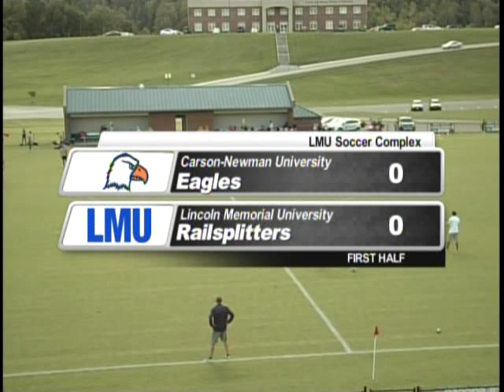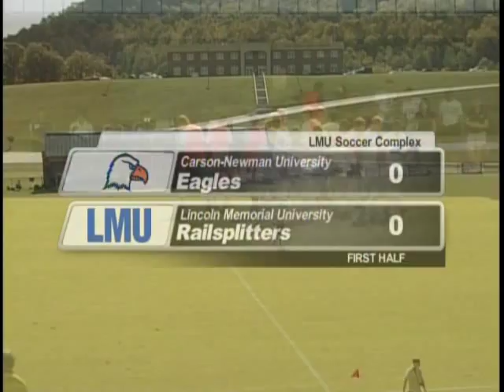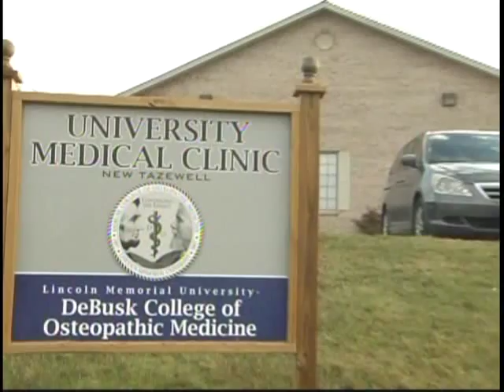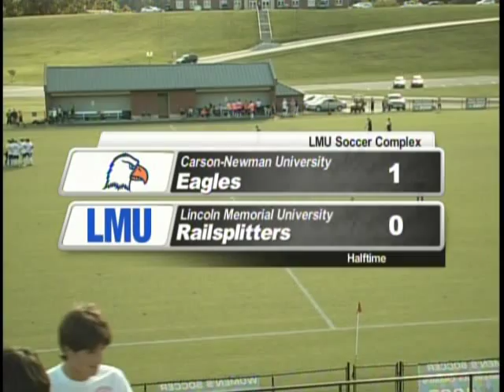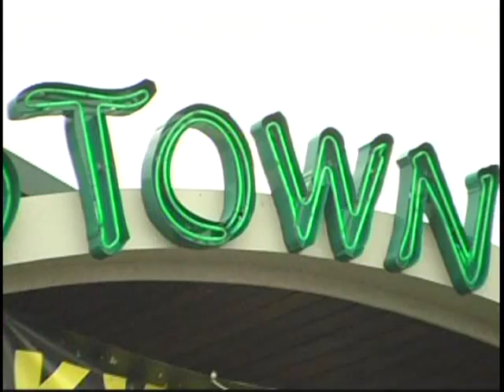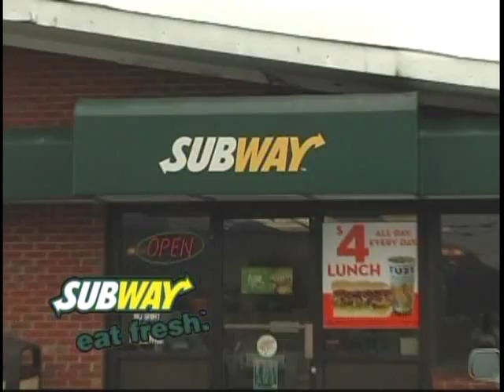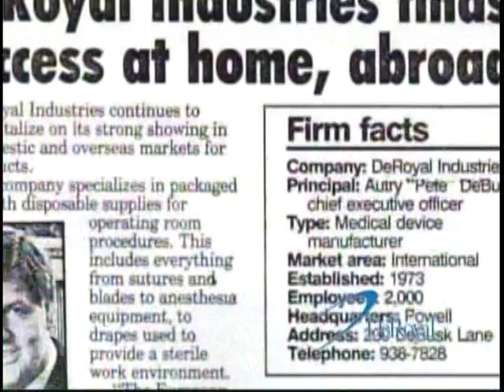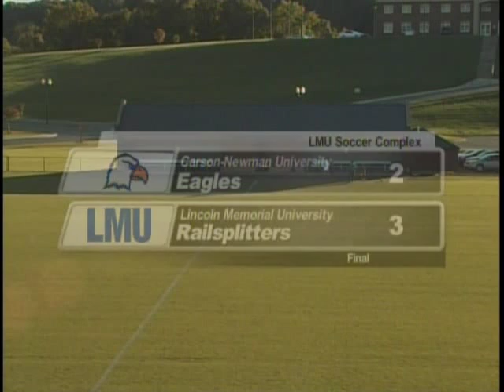Lincoln Memorial University Men's Soccer vs. Carson-Newman -- 10/9/2013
The Lincoln Memorial University Railsplitter Soccer Team mounts a second-half comeback to pull out the 3-2 win over Carson-Newman at the LMU Soccer Complex.